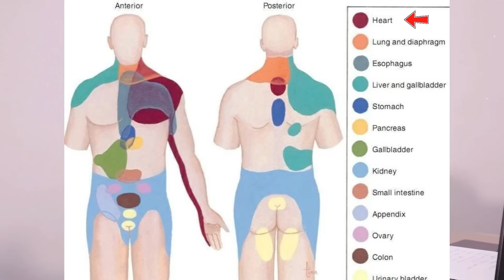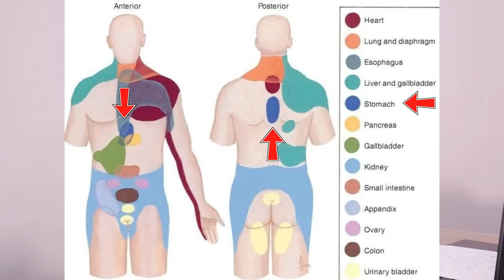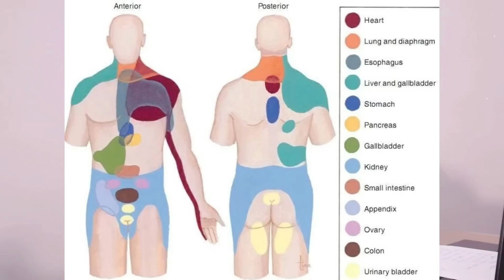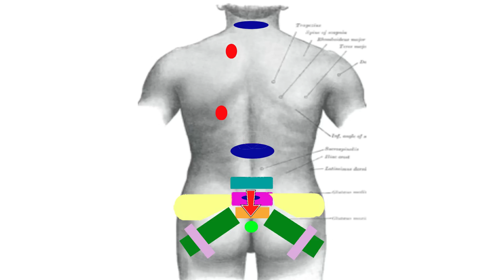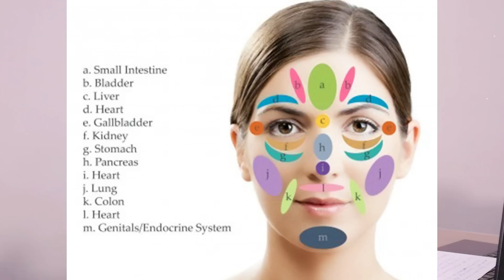Sırt Ağrısı , Nedeni Organ Olan Sırt Ağrısı , Fzt Aynur BAŞ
Merhaba ,
Lisans eğitimimi Fizik Tedavi ve Rehabilitasyon uzmanlığı üzerine tamamladıktan sonra katıldığım Osteopati ve PsikoNöroİmmünolji mastırları ve meslek hayatım süresince edindiğim deneyimleri harmanlayarak youtube üzerinde sizlerle paylaşmayı hedefliyorum.  Dilerim sizler için faydalı olabilme emelime erişmek nasip olur.